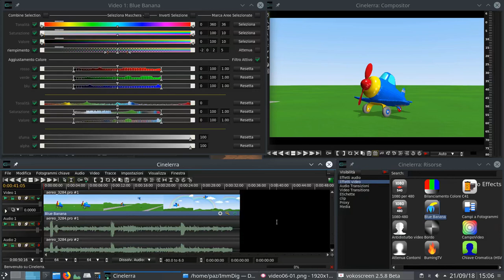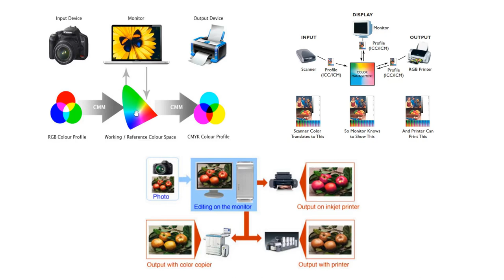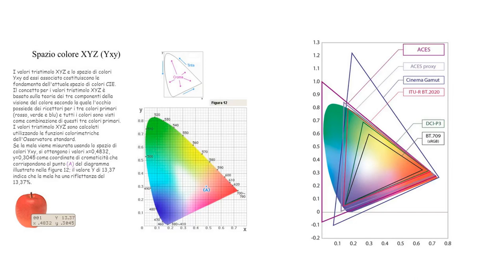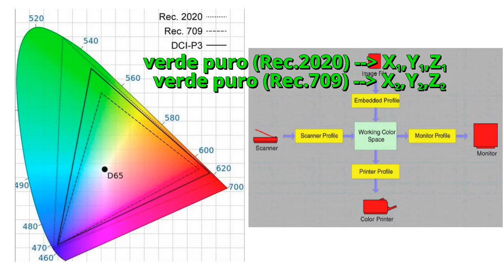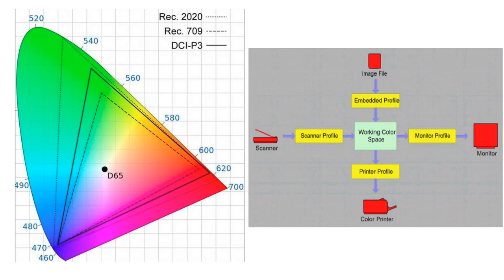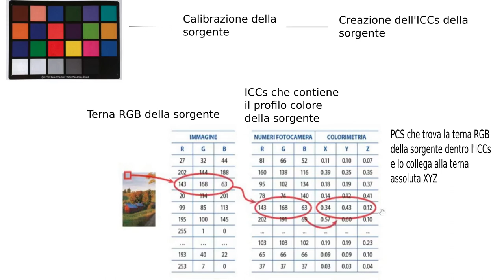Immagini Digitali 6/8: spazi colore, CMS, LUT